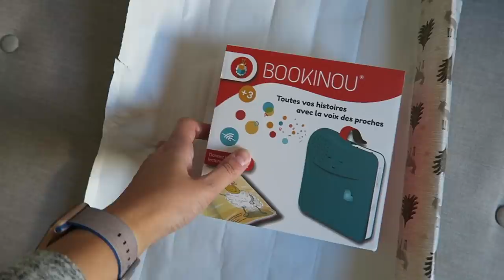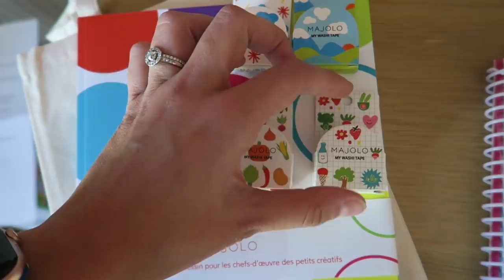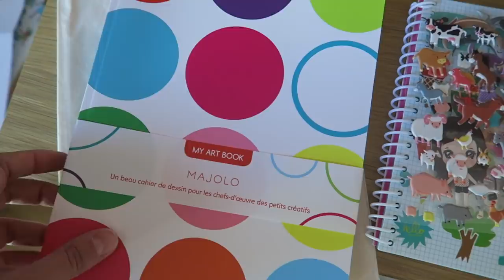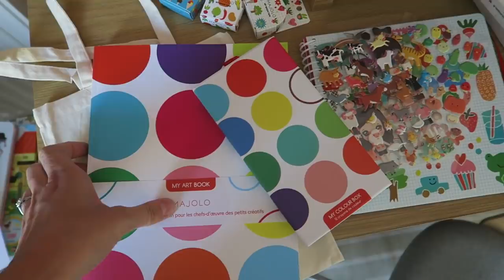VLOG | Arnaquée par le fleuriste...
Je porte :

– des lunettes de vue Peter & May